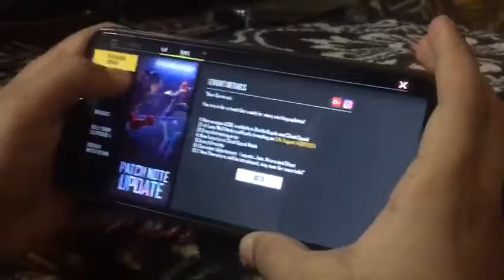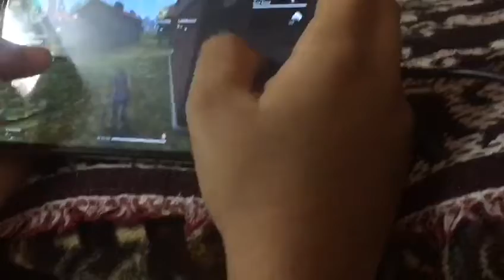Making noob is and playing like a noob